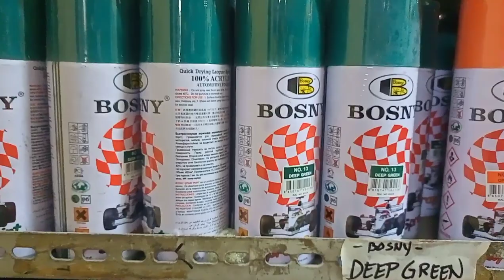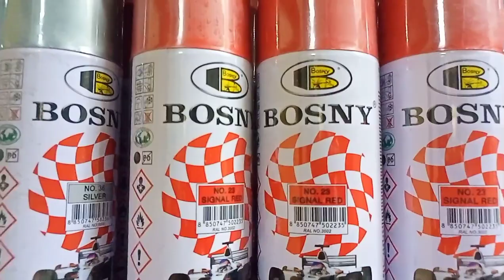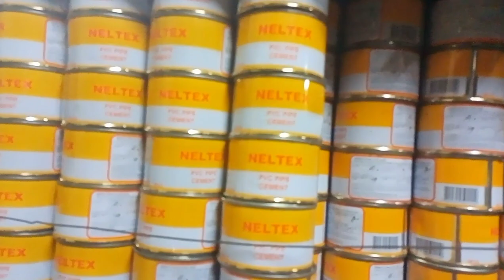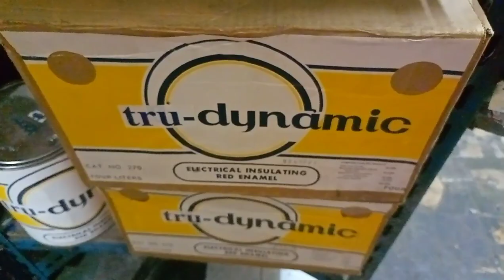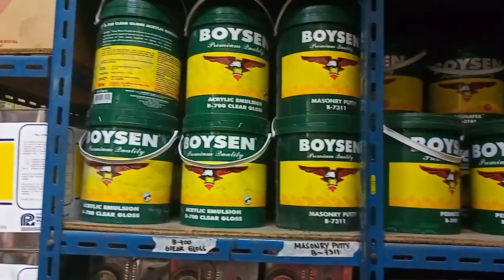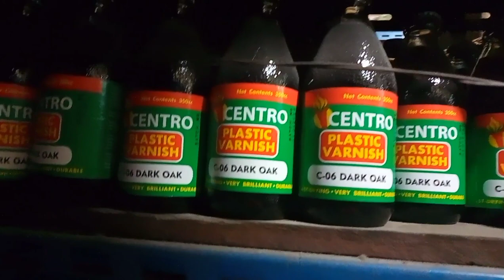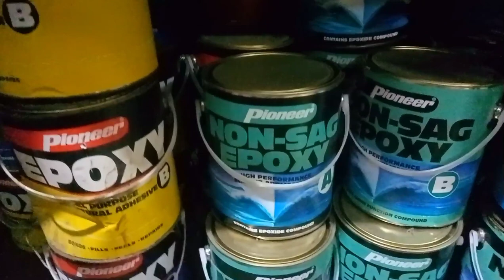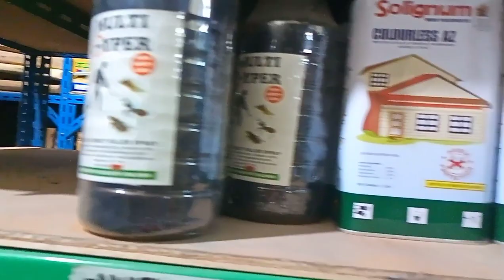mga gamit sa construction 🏗️ at sa mga bangka at sprey paint( KUYA HARS TV)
mga gamit sa construction at bangka at sprey paint construction materials Kuya hars tv